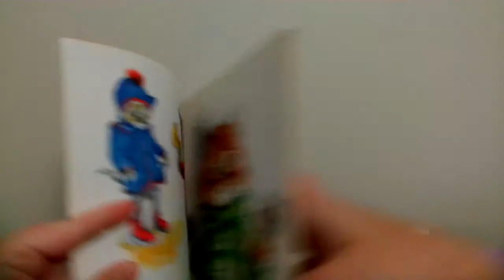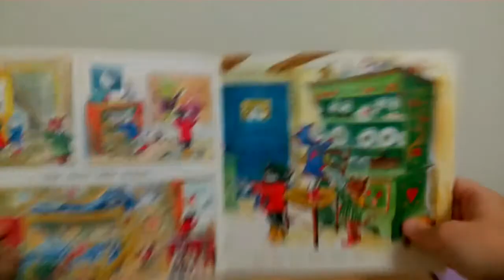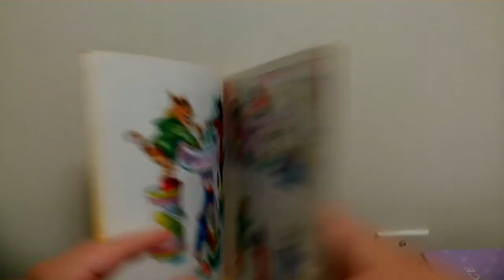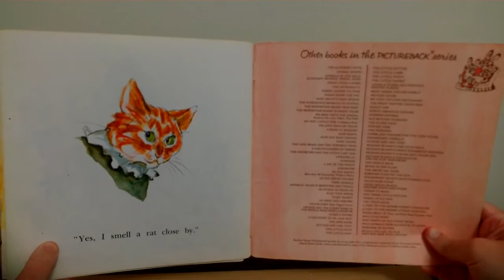Three Little Kittens